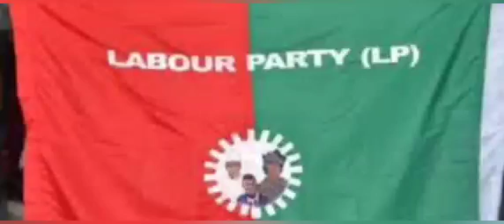BREAKING: OBI'S RUNNING MATE UNDER HEAVY CRITICISM FOR SENDING 185 STUDENTS OUT OF HIS UNIVERSITY